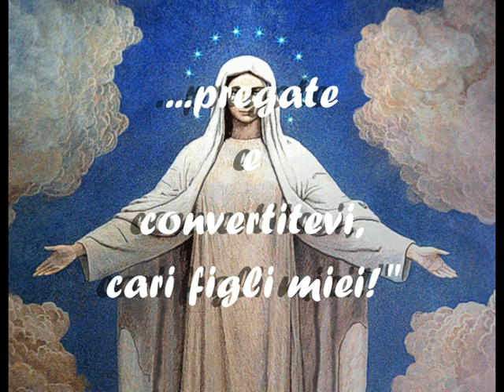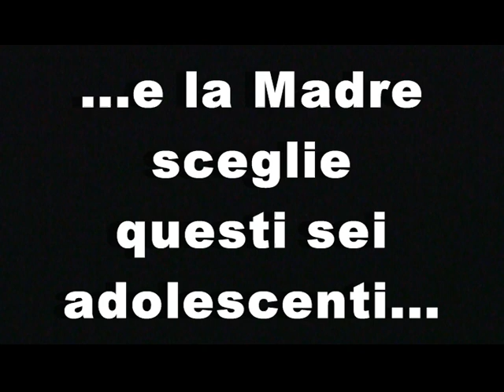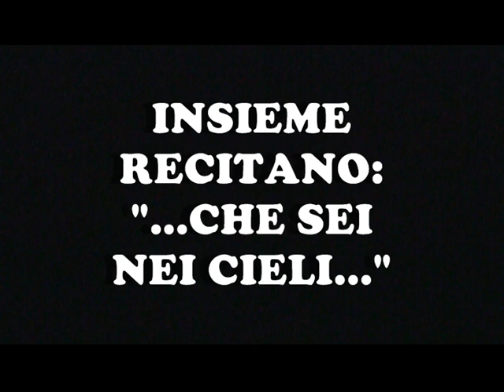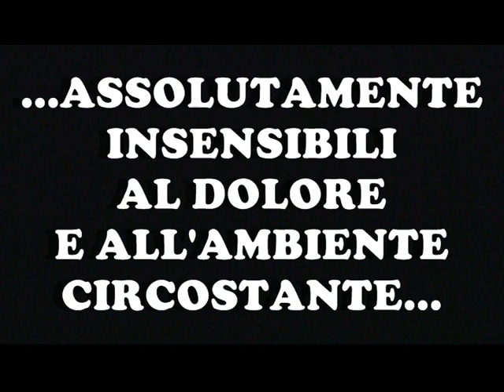1. MEDUGORJE, speranza dell'umanità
L'ansia della Madre del Cielo per i figli e figlie in pericolo!